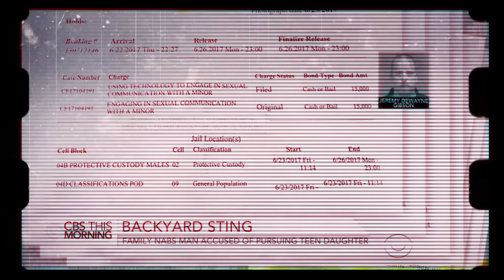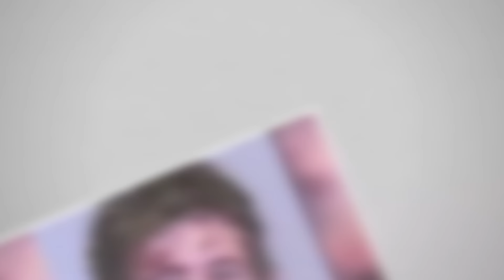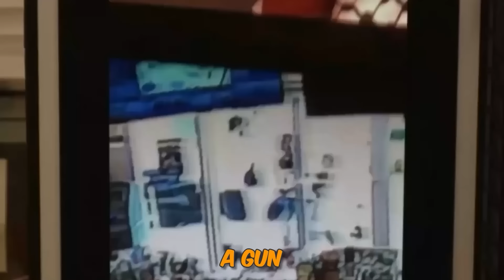30 Bystanders Who Take The Law Into Their Own Hands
30 Bystanders Who Take The Law Into Their Own Hands